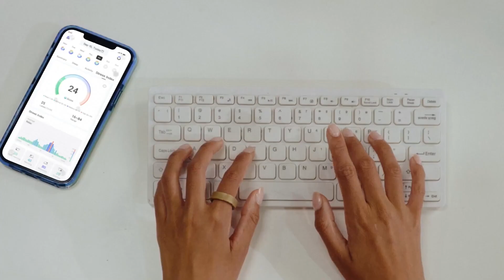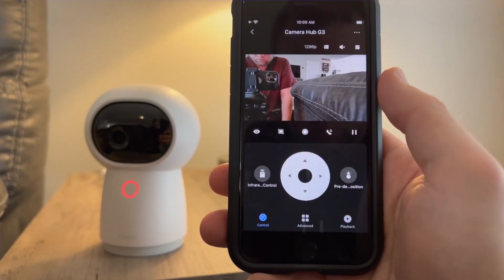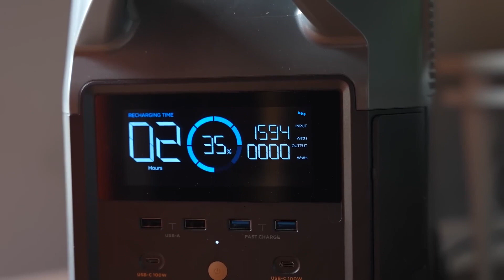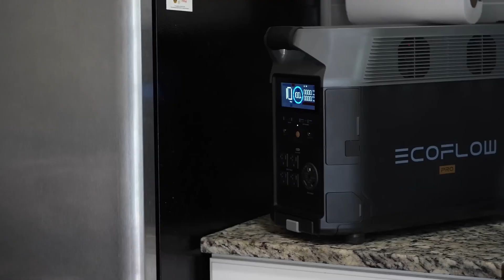Top 12 Cool Gadgets That You Can't Miss!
Get ready to have your mind blown as we unveil the most amazing gadgets you've never seen before.
From gadgets that will make your everyday life easier to ones that will make you feel like you're living in the future, this video is a must-watch.

0:00 Introduction
0:14 RingConn Smart Ring
0:57 Conga AI-powered lawn mower
1:32 Wool &amp; Oak modular bag
2:08 Aqara 2K Security Camera: (Amazon)
2:50 Nomad Desk standing desk
3:23 H201 SHIFT Aromatherapy Shower
4:02 Roborock S7+ robot vacuum: (Amazon)
4:38 HOKOLITE LED Beanie
5:18 Parlor POP!RON 3D hair-imprinting iron: (Amazon)
5:55 MasterMill spice grinder &amp; dispenser: (Amazon)
6:35 EF ECOFLOW Power Station: (Amazon)
7:21 AIMOOV exercise camera